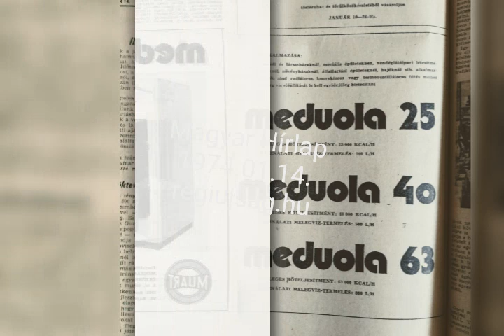1974. január 14. / (HÉTFŐI) Magyar Hírlap 📰Kissinger Jeruzsálemben tárgyal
1974. január 14. / (HÉTFŐI) Magyar Hírlap 📰
Kissinger Jeruzsálemben tárgyal
POLITIKAI NAPILAP❗️

A nyomtatot - sajtóanyag, legyen szó újságról vagy képregényről , életünk kitörölhetetlen múltját idézi fel képekben, szövegekben.